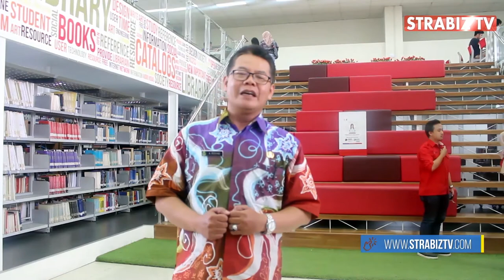Sinergi Pemerintah dan akademisi dalam Pengembangan Wirausaha [1]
STRABIZ TV : Inspirasi Kang Ahro (seg 1)